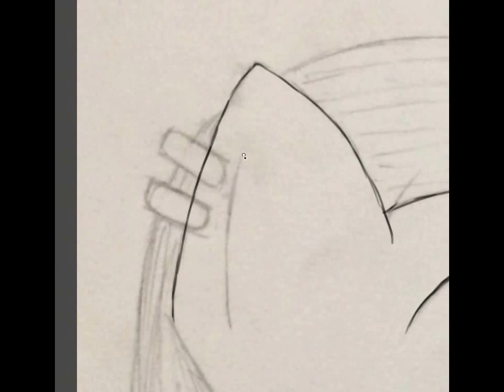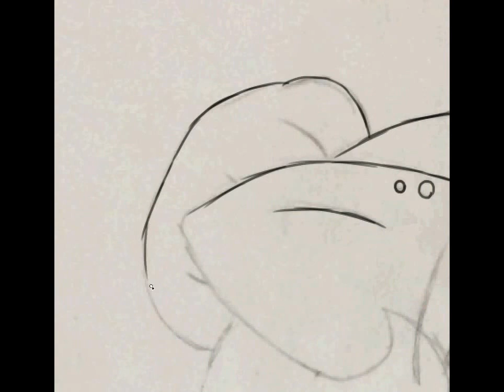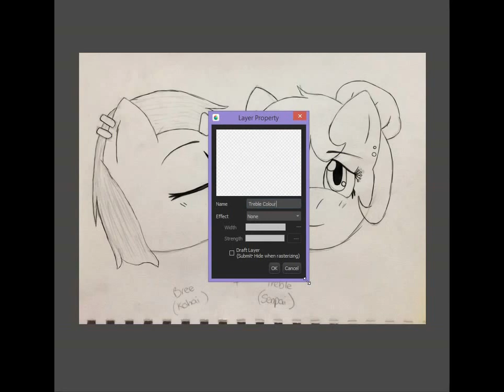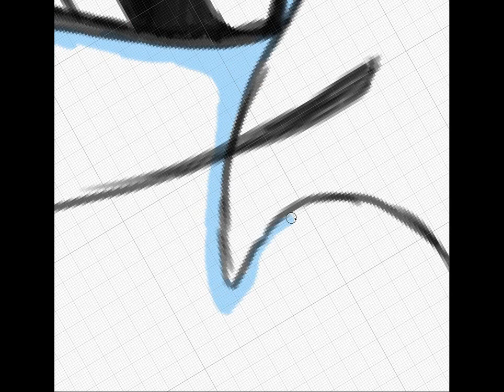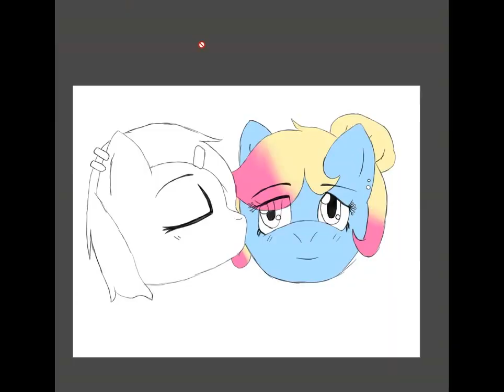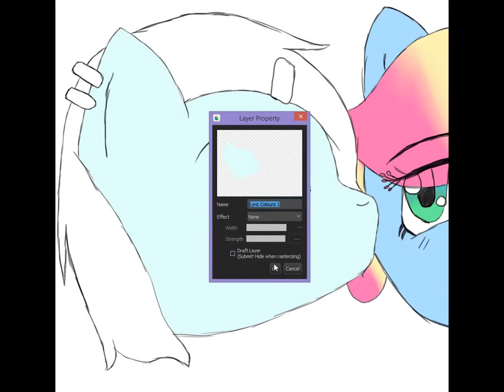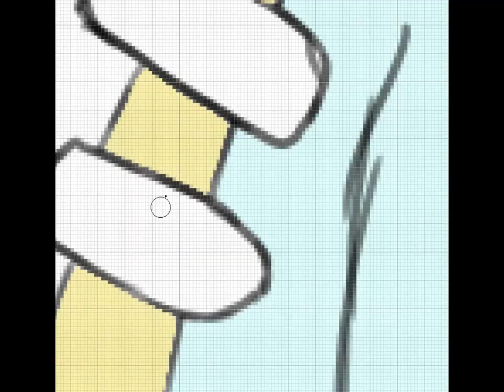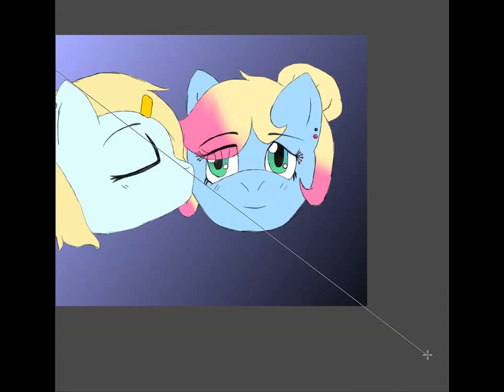Treble [Senpai] x Lyric [Kohai] ~ [Speedpaint]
G'day everyone! Bree here!

I made a gift for my amazing Senpai Treble!